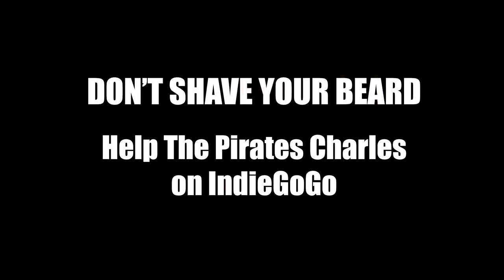No Hauk! Don't shave your beard! ~The Pirates Charles~ The Glory of the Beard!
Be a man, not a wimpy noodle creature lacking in fortitude. Be a man. Grow a beard.

Hauk prepares to shave his face and disgrace "No Shave November" and his bearded brethren.

Can anyone stop him in time?!?